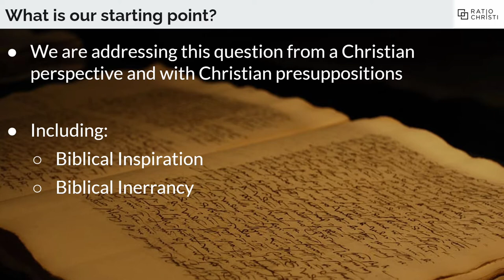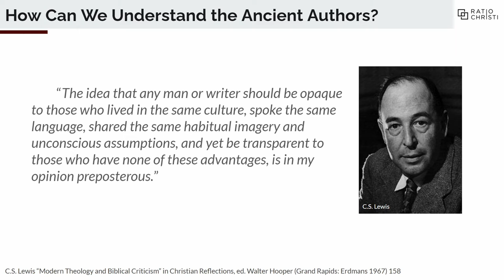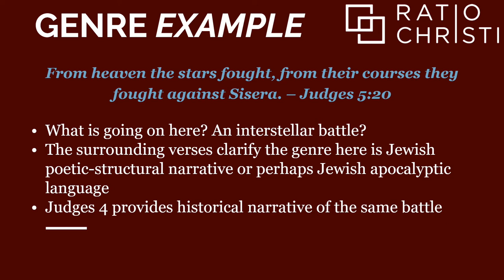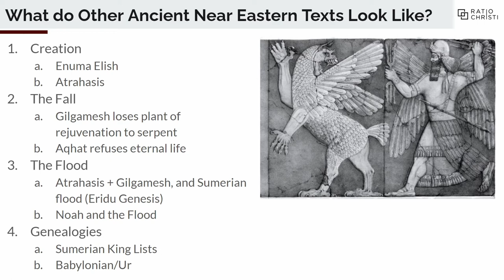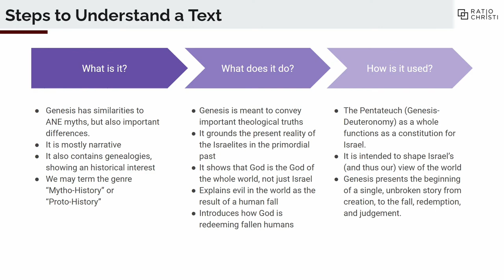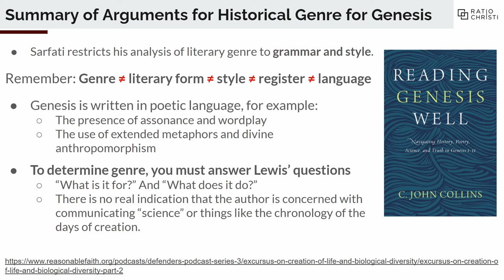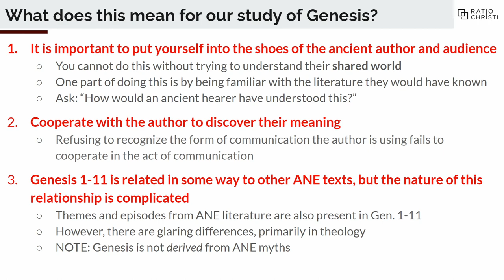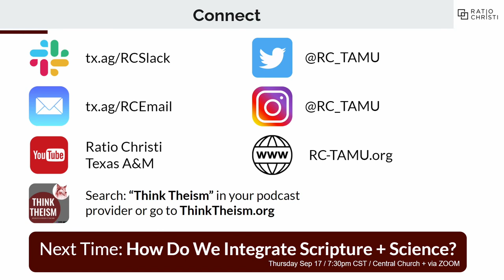OT Controversy 2: How Should We Read Genesis 1-11?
The primeval history (Genesis 1-11) has been debated for over 2000 years. But given the long history of disagreement, can we come to any conclusions at all?

Using "Reading Genesis Well" by Dr. John Collins, and the Defenders Podcast from Dr. William Lane Craig as guides, Ratio Christi at Texas A&M explores a contemporary view of Genesis referencing the thought of C.S. Lewis, and modern discourse theory. In particular, we review some of the context for Genesis 1-11 by looking at the Atrahasis Epic, The Sumerian King Lists, and the Eridu Genesis.

LINKS

ABOUT

COPYRIGHT